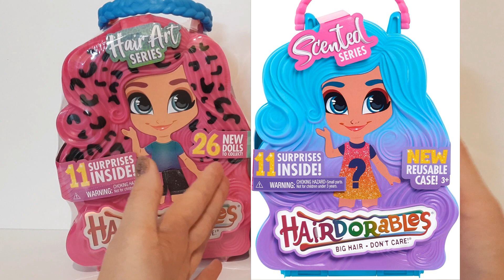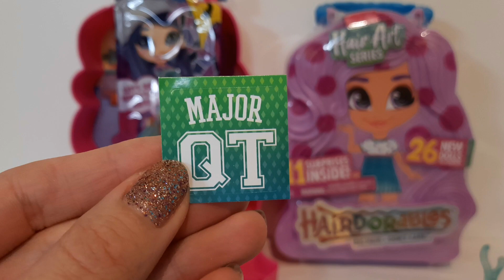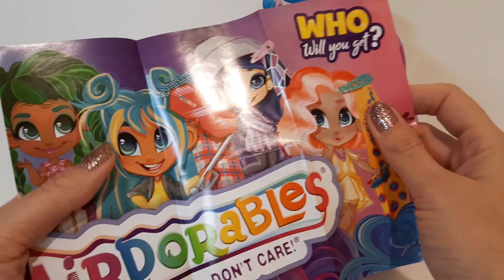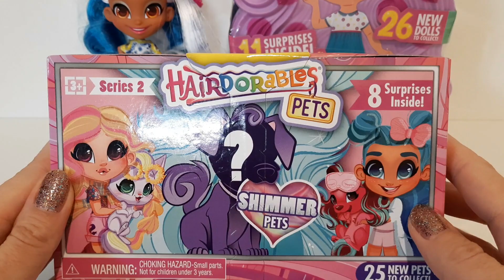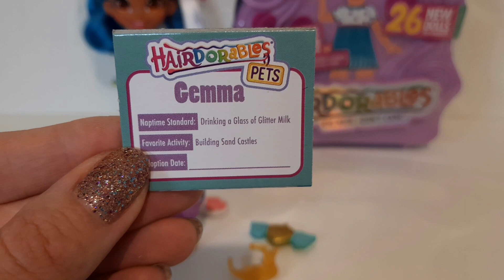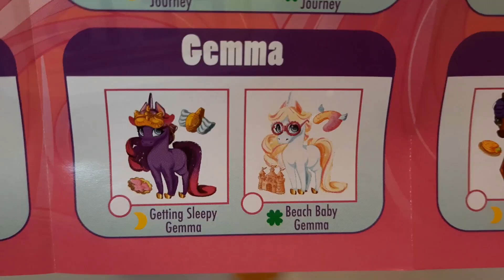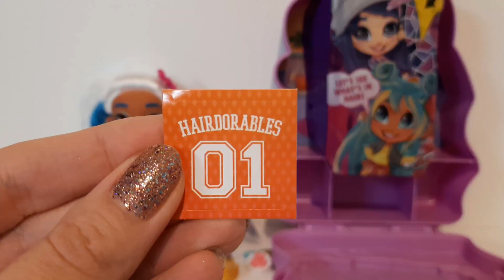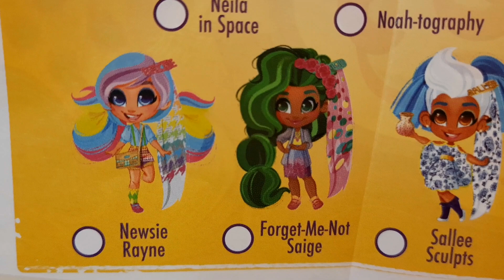Куклы HAIRDORABLES 5 Серия HAIR ART Заколка с Прядью Волос Распаковка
Распаковка двух куколок Хэрдороболс 5 серии Парикмахерское Искусство Hair ART. В чем отличие кукол Hairdorables  4 серии от 5й? Новый сюрприз в серии этих кукол это заколка с прядью волос с необычным рисунком.